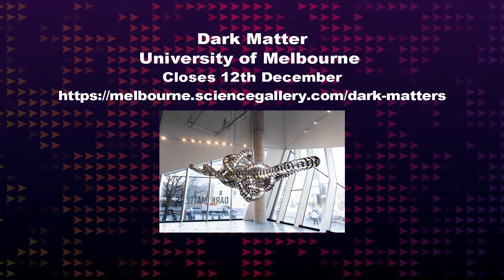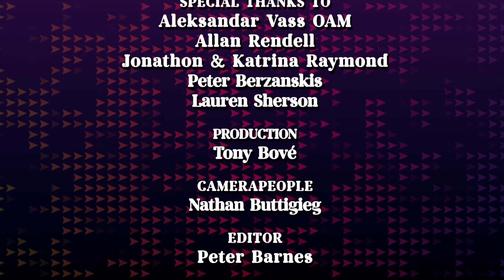ARTV News Episode 10 September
The latest in arts news for May in Melbourne and the City of Port Phillip with exhibitions, Art Galleries and live theatre. In this show; Dark Matter, METAMUSE at The Alex, 100 episodes with The Art Hunter and much more. Morgan Ræ talks to artist Belle Bassin.